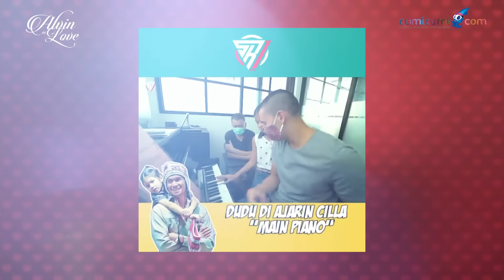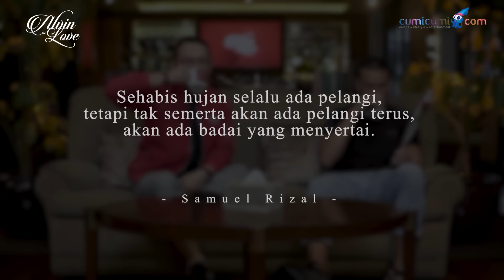Samuel Rizal Sampai Korbankan ini untuk Anaknya – Alvin in Love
Aktor tampan Samuel Rizal dikenal sebagai seorang Aktor yang kerap kali berhasil dalam memerankan setiap tokoh di berbagai judul film yang ia mainkan. Sukses di kancah film rupanya tak membuat Samuel Rizal ‘mudah’ dalam mencari pasangan hidup. Saat ini Samuel lebih memilih untuk fokus pada karir dan menjaga anak semata wayangnya.